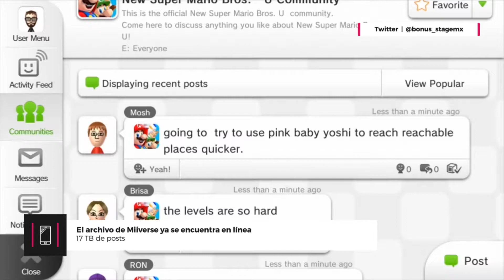Anuncian Paladins: Battlegrounds dentro de la HRX 2018 | Patch Notes 08.01.2018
Mantente informado con Patch Notes todos los Lunes y Jueves